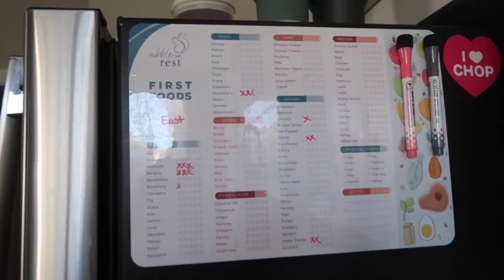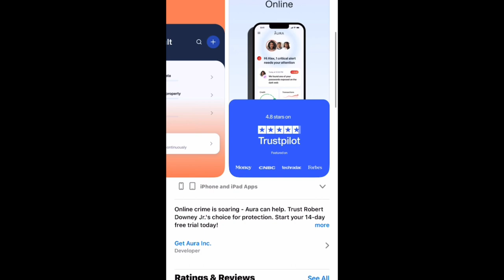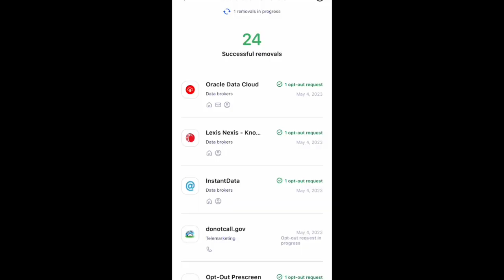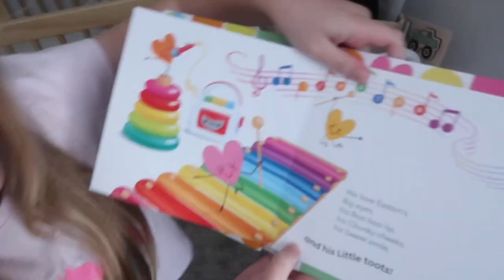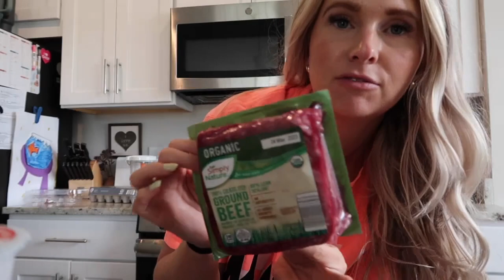DAY IN THE LIFE MOM OF THREE | WEEKEND VLOG | MILITARY WIFE | Alexis Green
LINKS

Baby first food magnant
High chair
My pjs -
My cups
Cheeta Jean jacket
Baby carrier